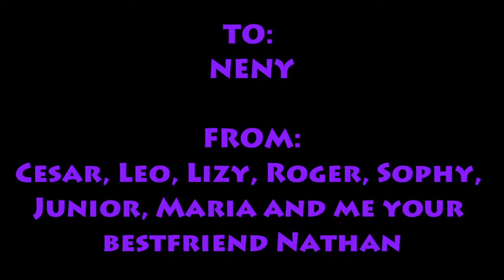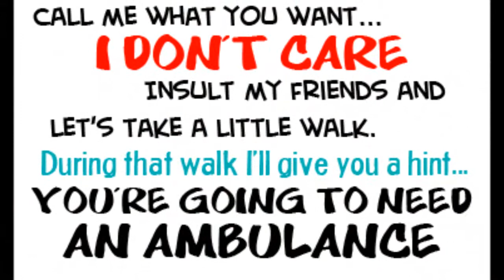Asi Soy - Flakiss (para la Neny)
this song is to our friend Marce la neny we love you homegirl